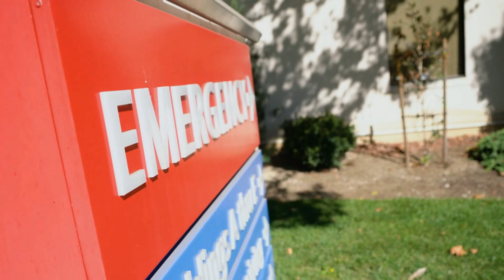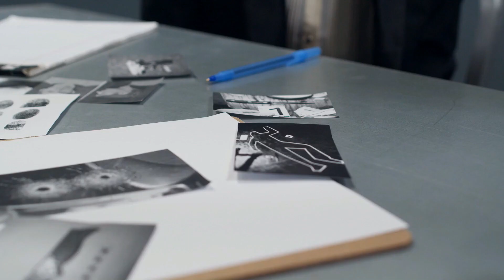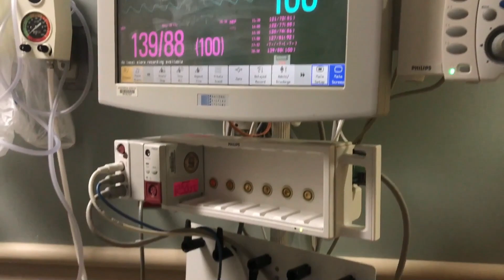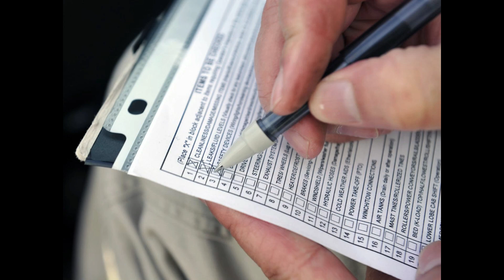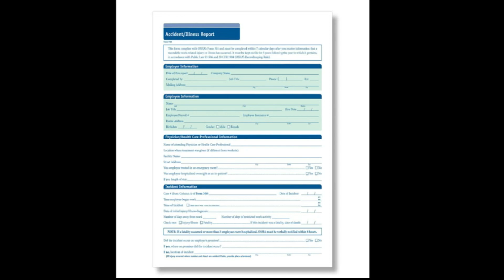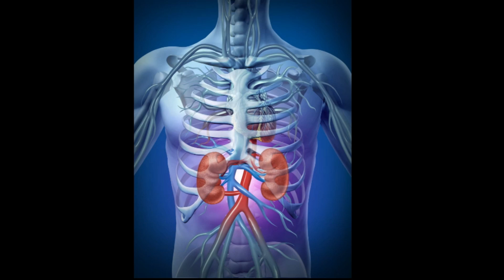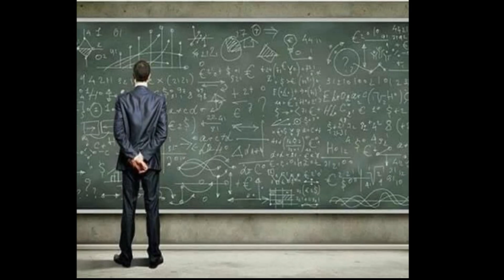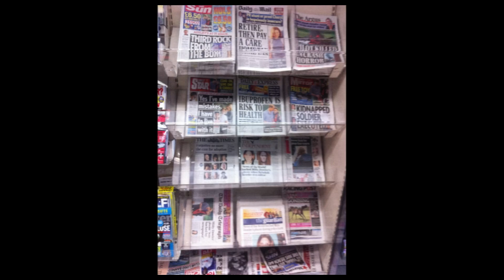The Strange Tale Of Gloria Ramirez - The Toxic Lady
In February of 1994, 31 year old Gloria Ramirez was rushed to the riverside general emergancy department in California and what happened next has baffled scientists for nearly a decade. With no answers in sight and a medical mystery that has persisted well into 2022, well discuss the mysterious circumstances surrounding The Toxic Woman of Riverside California.

LINKS